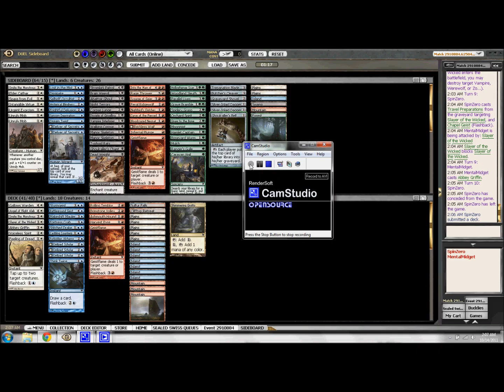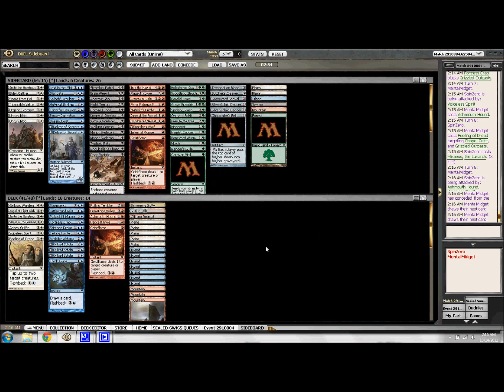Jupiter Games Innistrad Sealed- Round 4, Game 2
Ken and Ryan continue in the finals of the Innistrad Prerelease.